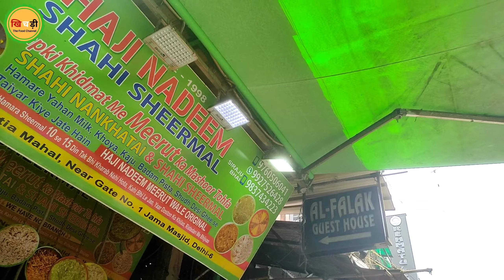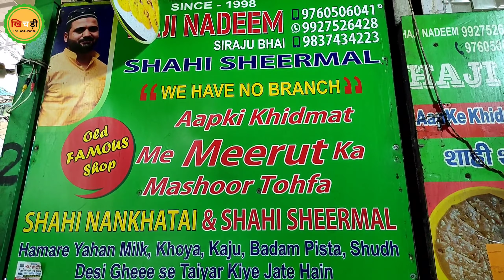Shahi Sheermal Jama Masjid 😋 Old Delhi Street Food 🤩 Dry Fruit Pizza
Watch dry fruit pizza video. It's a Mughlai pizza which we also called Sheermal, and this Sheermal is fully loaded with desi ghee and dry fruits. So if you are in old Delhi especially in Jama Masjid then you must taste this shahi Sheermal.

---📺 About Channel
Khichdi The Food Channel is here to tingle your taste buds! Join us on a  refreshing food journey - from the rustic streets in India to fine dining.